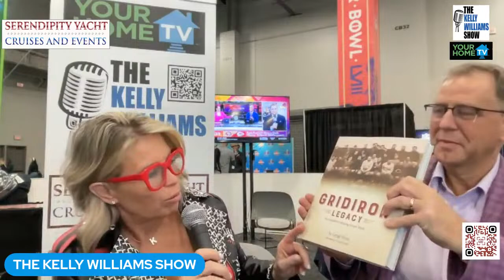THE KELLY WILLIAMS SHOW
Kelly visits with Gregg Ficery - Author of "Gridiron Legacy" Pro Football's Missing Origin Story